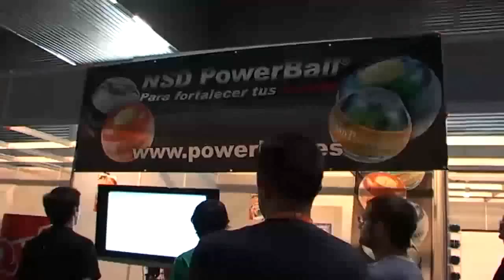Euskal Encounter 16 [Resumen Oficial] HD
Euskal Encounter 16 [Resumen Oficial]